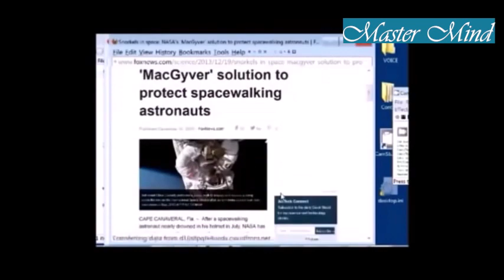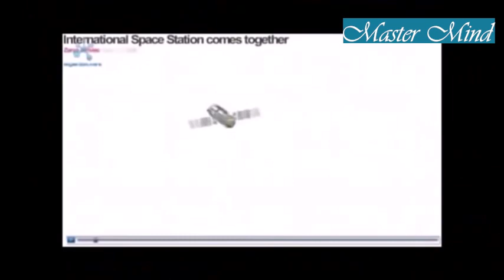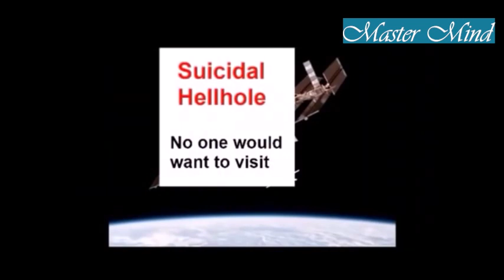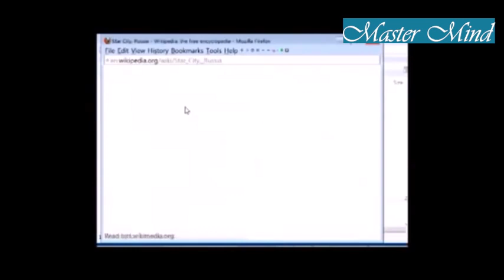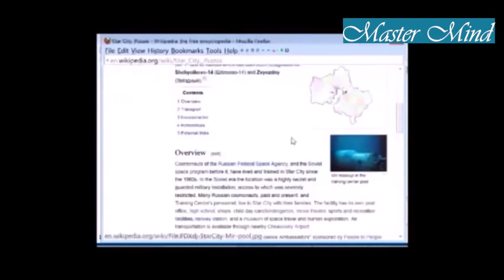Duz Dunyacilar Uzay Istasyonu Ifsa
Merhaba Master Mind izleyicileri
evet videonun basligindan da anlamis oldugunuz gibi duz dunyacilara savas actik yayinlamis oldugum bilimsel uzay videolarina guzel yorumlarinizin yaninda duz dunyanin var oldugunu iddia etmeye calisan garip yorumlar da aliyorum
bu yorumlari yapan arkadaslar dusundukleri seye o kadar derinden inaniyorlar ki sahip olmadiklari eksik bilgilerle gercegi bulduklarina koyu bir baglilikla inanip bir de beni inandirmaya calisiyorlar.
Hatta bazi yorumlarda bana video linkleri atip kanit sunduklarindan bile bahsedenler oluyor ve bunlari okumak inanin beni hem uzuyor hem de keyiflendiriyor.
Bu yorumlarda en cok bana sunulan videlardan birini burada sizinle paylasiyorum bu videoda Iss yani uluslararsai uzay istasyonun bir kurmaca oldugundan bahsediliyor. Dunya Duz oldugundan bunu saklamak icin boyle birsey uyduruyorlar deniliyor ve bazi sozde kanitlar sunuluyor. Bu videoda kanit olarak sunulan seylerin nasil bir bilgisizlikten ortaya ciktigini size gostermek istiyorum. Ne yazik ki bu videoyu hazirlayanlar insanlara yalan yanlis bilgi vermekten hic cekinmiyorlar. Sahip olmadiklari eksik bilgilerle mevcut goruntuleri yorumlayip insanlari yanlisa surukluyorlar ve bu nedenle kendime onlarin yaptigi bu yanlisi duzeltmeyi gorev edindim
hadi su sahte kanitlara ve bu kanitlarin gercekte ne olduklarina bir bakalim
videonun ilk iddiasi Iss in gercek oldugunu soyleyenlerin yani bizlerin kanit olarak gozle gorebildigimizi soylememize  sacma sapan bir cevap vererek basliyor  once neler deniyor bir dinleyelim
videoudaki bir sonraki iddia ise uzayda snorkel kullanilmasi hakkinda olan bakalim bu konu hakkinda neler diyorlar ve aslinda dogru olan ne
Oncelikle uzay yuruyuslerinin havuzda yapildigi ve sonrasinda da snorkel kullanildigindan bahsediliyor. ! galon suyun aniden uzay kiyafetinin icine nasil doldugu sorgulaniyor ve bazi haber sitelerinin gorselleri ile iddiayi kuvvetlendiriyorlar ancak burada inanilmaz bir sekilde konuyu carpitip eksik bilgi veriyorlar oncelikle uzay ve astronomi ile ilgilenen herkes az ya da cok astronot egitimlerinin ozel havuzlarda yapildigini bilir cunku yercekimsiz ortama insani hazirlamak icin guzel kosullar sunar havuzlar. Bu egitim videolari gosterilerek sanki montajsiz uzay yuruyusu goruntuleriymis algisi yapiliyor. Snorkel konusuna gelince, Uzay yuruyusu sirasinda snorkel kullaniyorlar cunku su altindalar deniyor. Bu videoyu izleyen herkes astronot kiyafetlerinede neden snorkel kullanildigini google dan rahatlikla bulabilir ancak kisaca deginecek olursak Astronot kiyafetlerinin belirli kismlarinda su ile kiyafetin sicakligi ayalaniyor. Bu ksiimlardan birisi de astronot kasklari. Bu kasklarin icinde bir su katmani olusuyor ve disaridaki uzay sartlarindan sizi koruyor. Ancak bu kaskin icindeki su sizinti yapip kaskin icine dolarsa sizi kiyafetin icinde bogabilir ve boyle acil bir durumda snorkel sizin hava almaniza yardimci olacaktir. Snorkeller bu nedenle kiyafetlere ekleniyor
bu kadar uzun yapilmis bu yorumu acikcasi anlamakta zorlandim ancak anladigim kadariyla sunu solyeyebilirim astronotlar neden cok rahatlar her an olabileceklermis gibi davranmiyorlar denilmis ancak yillarca oradaki sartalr icin egitim alan bu donanimli insanlarin yaptiklari olumsuz bir hareketin Dunyadan onlari takip eden insanlari nasil olumsuz etkileyebilecegini hic dusundunuz mu? Bu sartlarda panik yapmak kimsenin yararina olmazdi degil mi ?
hemen akabinde show bazli gosterilerle sinema sektorune de malzeme cikarttiklarindan bahsedilmis. O insanlar oralara cesitli deneyleri yapmalari icin ya da bozulan birseyleri tamir etmeleri icin gonderiliyor gezmeye godnerilmiyorlar o nedenle gerektiginde uzay yuruyusu yapmalari sizce de dogal degil mi ? bir sonraki noktada bozulan herseyi tamir ettiklerinden alayci bir sekilde bahsedilmis. Ancak bunu videoyu yapan kisileri bir kez daha kiniyorum cunku gercekten bilgisizsiniz orada birseyleri tamir eden Astronotlar aslinda tamirtala ugrasmiyorlar  bozulan bir parcayi Yenisiyle degistiyorlar parcayi degistirmekle tamirat yapmak arasindaki farki biliyorsunuzdur herhalde degil mi ? O nedenle her tamirat basarili sonuclaniyor. Yoksa tamirat yapacak ne zaman ne de arac gerec ne de uygun fizik ortamlari bulunmadigini tekrar belirtmem gerekiyor
bu yorumu yapan insanin hayati boyunca ucaga bile binmedigini gormek beni gercekten uzuyor. Gunumuz ucaklarinda bile tuvaletlerde su kullanilmiyor. Vakum teknolojisi kullaniliyor yanu elektrik supurgesi gibi bir sistemle diskilar tuvaletten cekiliyor. Astronotlarin cislerini yaptigi bu hunilerde de vakum teknoilojisi var ve idrari cekerek bir depoya hapsediyor. Ucakla yolculuk yaparken siz kendi cisiniz ve diskinizla ayni ortamda mi bulunuyorsunuz. Tuvalatleri herkes kullaniliyor ucaklarda ama tertemiz bir ortamda yolculuk ediyorsunuz bunu bile dusunmeden yalan yanlis bilgilerle insanlari yonlendirmeye utanmiyor musunuz ?  burada uzay istsayonunun tupler halinde insa edilmis olmasi ve hava kilidi olmamasindan...